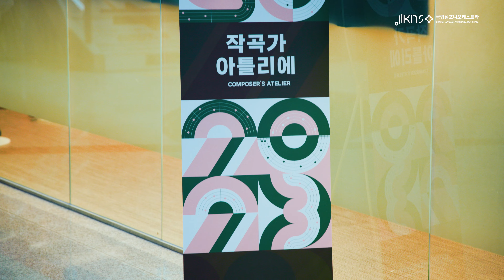2023 작곡가 아틀리에 ✍️ 2023 KNSO Composers' Atelier | 스케치 영상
𝐊𝐍𝐒𝐎 𝐂𝐎𝐌𝐏𝐎𝐒𝐄𝐑𝐒’ 𝐀𝐓𝐄𝐋𝐈𝐄𝐑
2023 작곡가 아틀리에 스케치 영상을 공개합니다✍️

국립심포니는 2014년부터 상주작곡가 제도와 KNSO 작곡가 아틀리에 사업으로 오케스트라라는 거대 악기를 탐구하고 클래식 음악 창작 활동 활성화를 위해 힘쓰고 있습니다 💪

작년 12월 선정한 2023 KNSO 작곡가 아틀리에 우수 작곡가 5인 🥳 10개월간 음표 하나하나를 다듬은 곡을 지난 10월 오케스트라 리딩을 통해 공개했습니다 🎶

국립심포니 예술감독 다비트 라일란트와 프로그램 디렉터 김택수 작곡가, 루체른 페스티벌의 상주작곡가인 디터 암만, 그래미 상을 수상하고 미국에서 활동하고 있는 애런 제이 커니스 와 같은 든든한 멘토들과 함께

김은성, 김재덕, 노재봉, 이아름, 조윤제 작곡가는
뜻깊은 시간을 보냈습니다 🔥🌱

국립심포니오케스트라 공연에서 만날 참가자들의 위촉곡과
앞으로도 계속될 국립심포니의 지원을 기대해 주세요 😎

👉 국립심포니오케스트라 바로가기